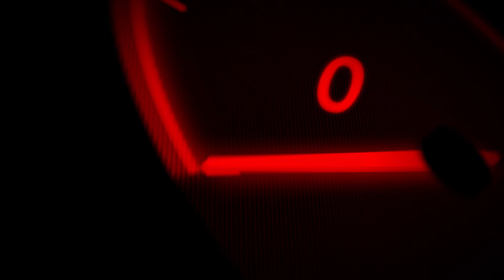AssettoCorsaCompetizione Mount Panorama Bathurst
Offline race
Medium Rain
AstonMartin V12/2013